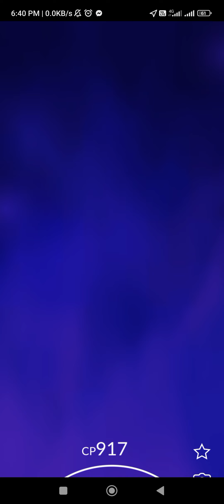PoGo - Got 3-Star Teddiursa from 1-Star Solo Shadow raid